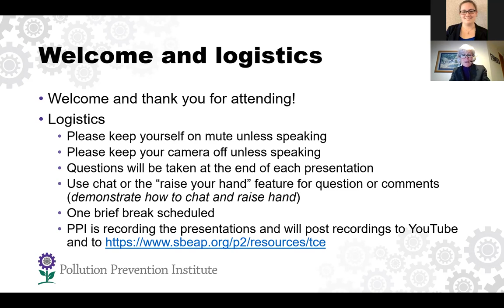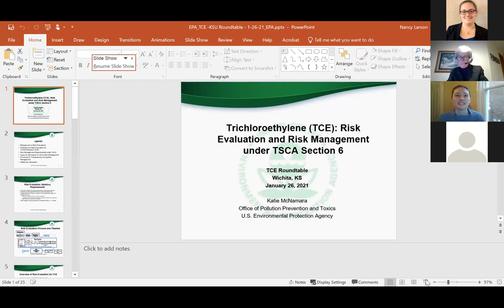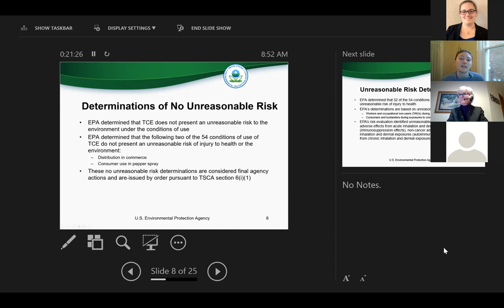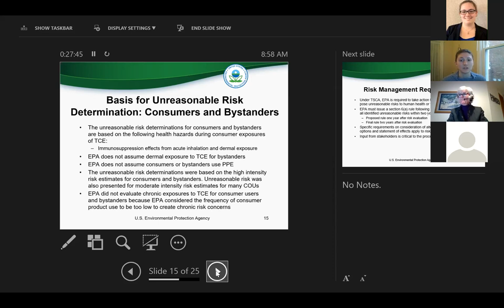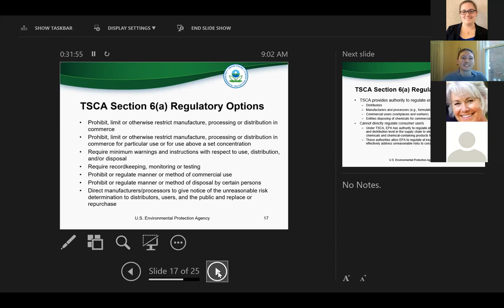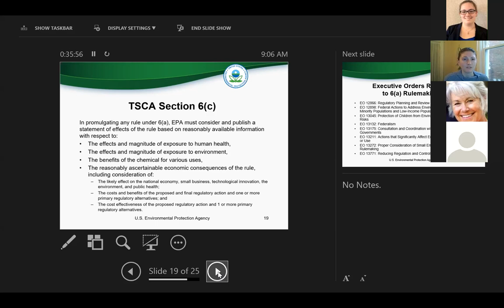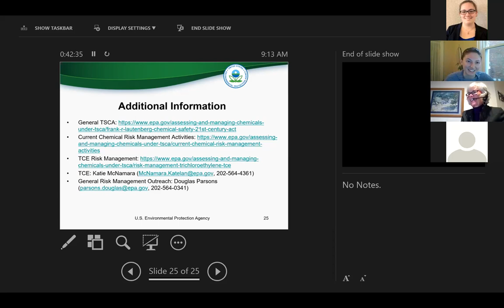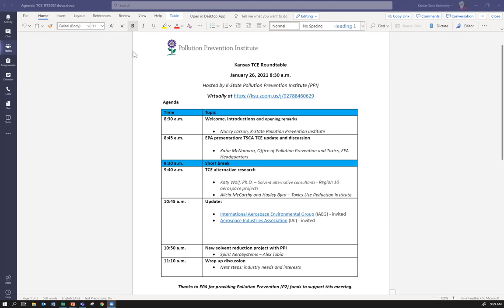TCE Roundtable 2021 Part 1: Welcome and EPA TSCA Update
2021 Roundtable on Trichloroethylene (TCE) in aerospace

Welcome and opening remarks by Nancy Larson, director of the Pollution Prevention Institute

TSCA TCE Update by Katie McNamara, Office of Pollution Prevention and Toxics, EPA Headquarters, addressing Final Risk Evaluation for TCE and the rulemaking process under TSCA.